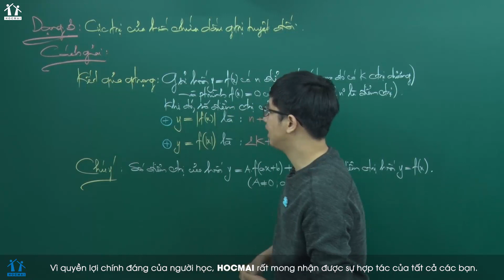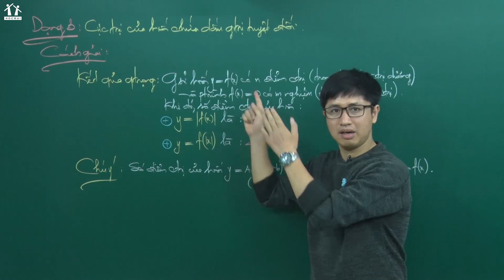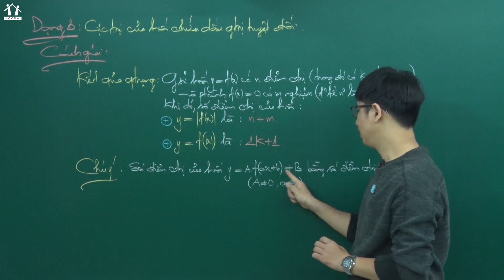PEN-BOOK Toán 12: Dạng 3.1: Cực trị của hàm số chứa dấu giá trị tuyệt đối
PENBOOK: Bộ sách luyện đề bám sát cầu trúc đề thi chính thức, phá đảo 9-10 điểm thi THPTQG 2020

PENI: Chiến thuật LUYỆN ĐỀ - HẠ GỤC mọi dạng bài thi THPT QG 2020

2k2 ÔN LÀ ĐỖ trường TOP ít nhất 24 điểm !!!